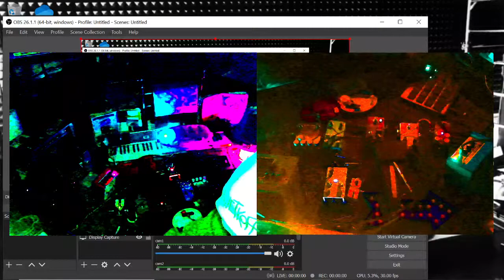The Only Reason I Know It's Friday 4/2/2021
improvising background noises for Dimensionoid communication

Contraptions etc that may or may not appear in this video:

2XFM by SEELE

Multi Synth by Ellitone:

Human Resistance Synthesizer and Auto-Step Synthesizer by Michael Rucci:

Temporal Knob Twirler and contact mic by Crank Sturgeon:

PLUS

Casio, Bontempi and some kind of off brand keyboards

EHX Bass Mono Synth and Ocean's 11 Reverb

JHS Lucky Cat and/or 3 Series Delay

Boss Flanger

DOD Octoplus

Keeley two knob Compressor

JOYO 6 band EQ and Tai Chi Overdrive

Flamma FS01 Drum Loop

Akai MPD218

FL Studio

Peavey, Orange and Dean amps

Otamatone

Venova

Circuit Bent Doodads and DIY Contraptions aka the FrankenFrog, The Spectronome, and The Tape Ape. PATENT PENDING NAMES TENTATIVE $$$$$$$$$$$